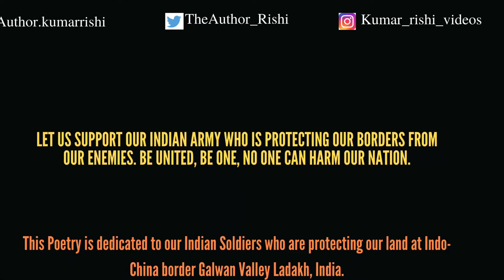(MUST WATCH) A Hindi Poetry (Latest) on India China Border Clash at LAC | Best Poetry On Patriotism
Recent India China Border Clash at LAC. This Hindi Poetry will Boost Morale of Our Soldiers . A Must Watch.

Heart-touching Video by- Kumar Rishi

myHeartyourBeats is my initiative to connect with my viewers heart to heart.

I need your Love & Support to bring more meaningful videos for you.

If you feel i am doing a good work , please subscribe to my channel "Kumar Rishi Videos" to watch more interesting & inspirational  videos in future related to Poetry, Career Counseling, Career Guidance, Music, Motivational talks & Bhagwad Gita discourse.